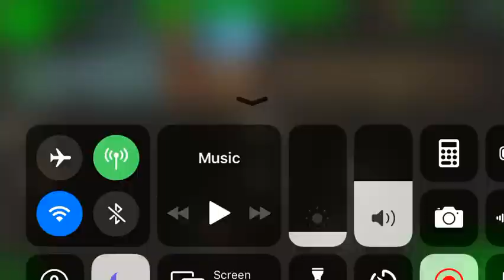Fallout Shelter (2015) Gameplay fast mission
1 minute mission